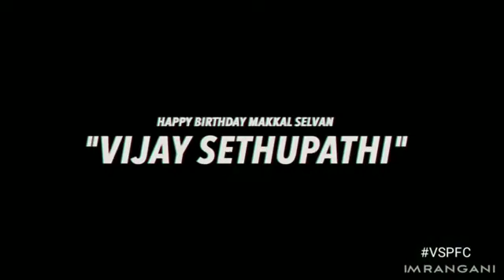Vijaysethupathi | Birthday Celebration | 2019 Celebration | VSPFCOFFICIAL